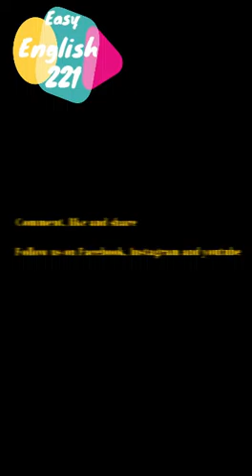Inside my house - Sama bir Keur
Senegal
Education
Easy English 221 free lessons